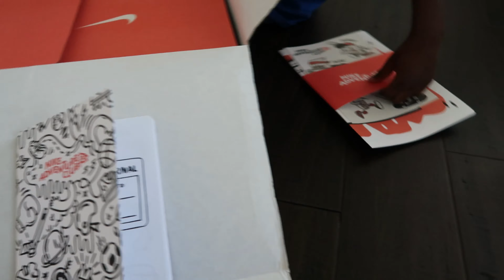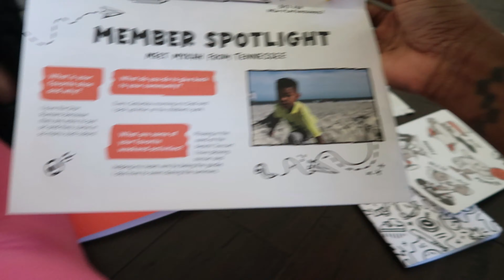UNBOXING: NIKE ADVENTURE CLUB SUBSCRIPTION FIRST MONTH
We are excited to be sharing our lives with you guys.

Leave a comment on videos you would like to see.

-MY CAMERAS: Canon 70D & Canon G7X Mark II for vlogging
-EDITING SOFTWARE: Filmora
-LOCATION: New York & Virginia